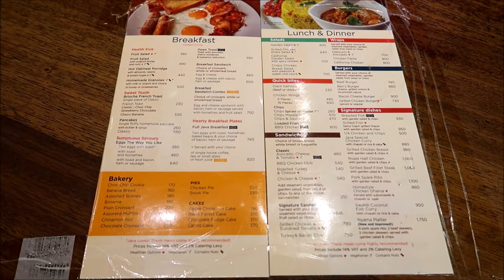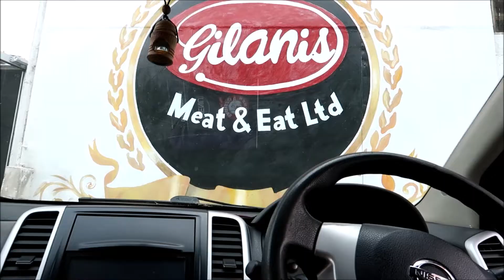Let's Have Lunch Together + iPhone 11 pro phone cases | Sonia Hussein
Let's Have Lunch Together + iPhone 11 pro phone cases

HEY MY ANGELS, Hope you enjoyed this video, I Love Food VLOGS, Do You? Love you guys xx

FILMED - NAKURU KENYA
KENYAN YOUTUBER

This video is not sponsored. All opinions are of my own